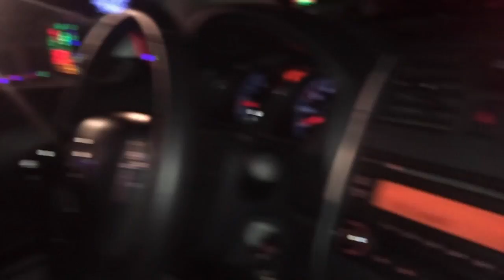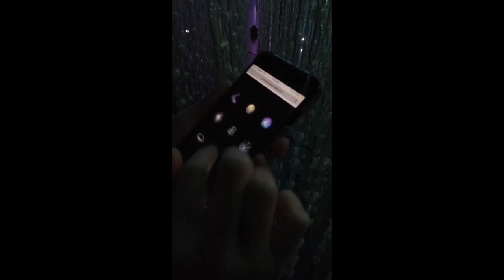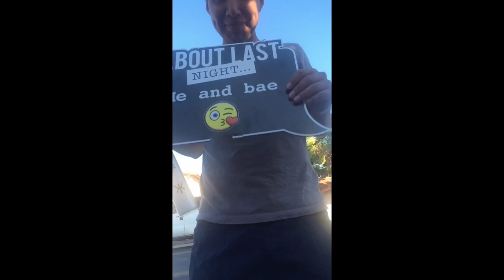m&v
lol sorry for the quality it's iPhone 5

Edited by Marianne